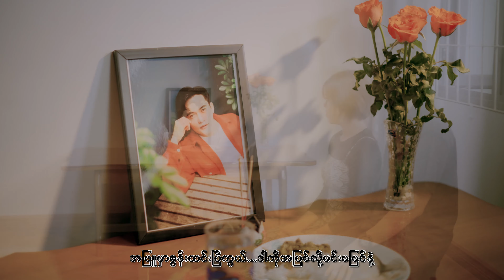အဖြူမှာ စွန်းထင်းပြီ - Kyaw Swar Htun ( Official Music Video )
Song Name - အဖြူမှာ စွန်းထင်းပြီ( Official Music Video )
Artist -  Kyaw Swar Htun
Composer-  Kyaw Swar Htun
Cast - Phyo Yarzar Naing , La Pyae, Kyal Sin & Explosive Band
Vocal Guide - Soe Moe Than
Harmony - Soe Moe Than
Mixing & Mastering - Soe Moe Than
Guitar - Thant Zin
Drummer - Ye Lin Moe
Bass - Melzar
Keyboard - Kun Zaw
Story - Nandar Khaing
Editor - Htin Linn Aung
Studio - Unison Muzik
Produced by Nandar Khaing
Directed by UG Entertainment